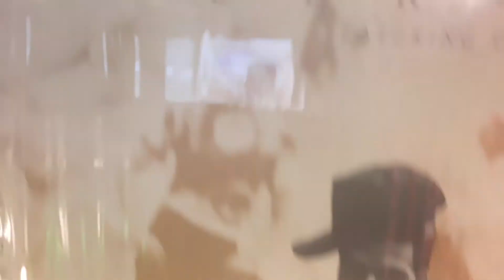Labor Day old school mix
Spyder-d new Shooz Run DMC Dana Dane Slick Rick Big Daddy Kane MC Shan special ed MC Lyte Public Enemy Heavy D Ice-T NWA krs-1 bdp EPMD Chubb Rock Doug E fresh Biz Markie Beastie Boys Eric BN Rakim